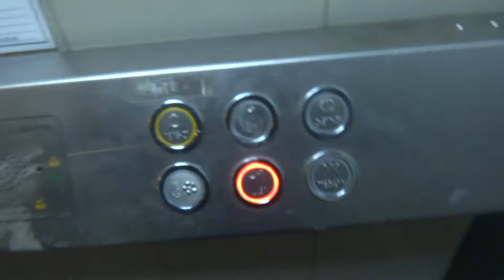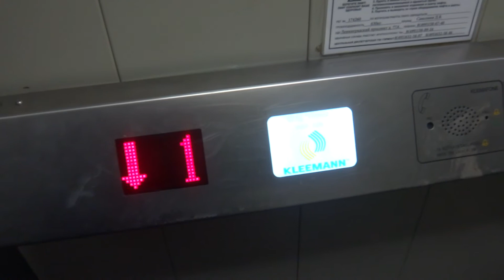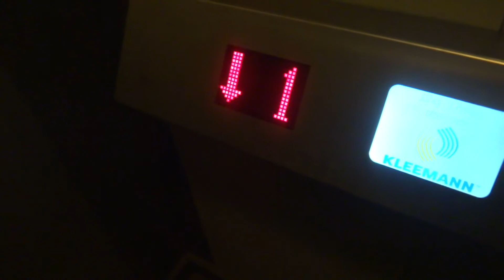Лифты Kleemann в подземном переходе Ленинградское шоссе (4)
Рядом с автобусной остановкой "Выборгская улица"
Рядом с домом № 37к1, 44